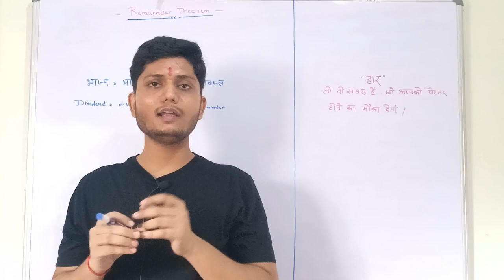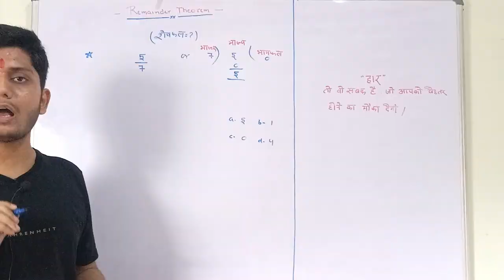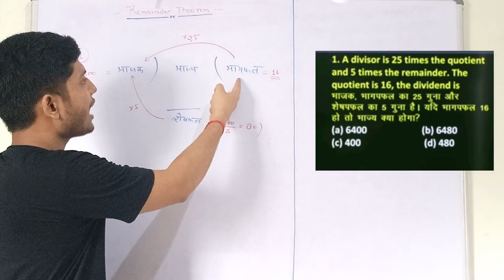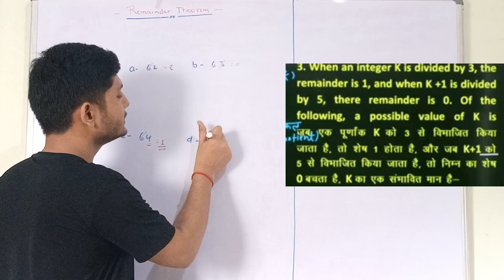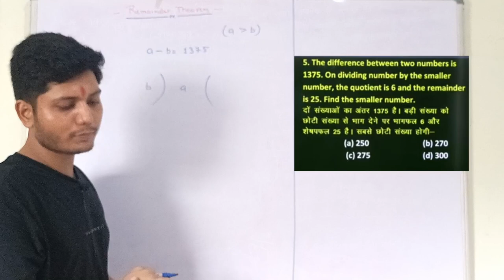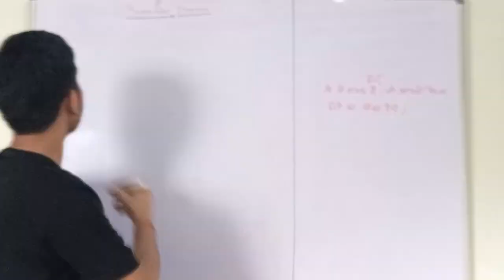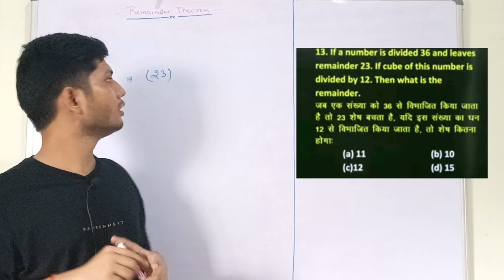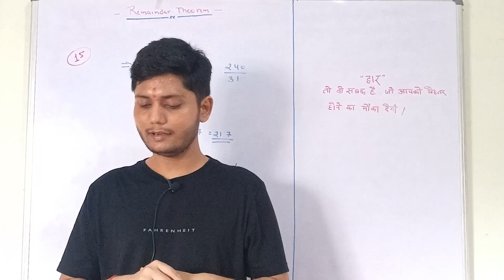Remainder Theorem||RAJ KUMAR SINGH||ssc,tet ,upsssc,up police,up police-(Lecture-1)